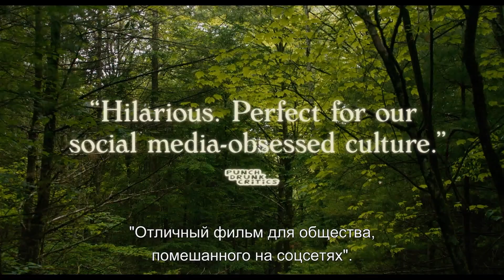Спаси себя сам! / Save Yourselves! (2020) - Русский трейлер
Жители Нью-Йорка Джек и Су, как и многие современные люди, зависят от технологий и практически не выпускают телефоны из рук. Пообщавшись с другом-дауншифтером, они решают принять его предложение и пожить неделю в доме в сельской местности - отключают телефоны и какое-то время наслаждаются гармонией с природой. Но вскоре выясняется, что парочка пропустила момент, когда Земля подверглась инопланетному вторжению.

Сунита Мани
Джон Рейнольдс
Бен Синклер
Джон Ерли
Jo Firestone
Гари Ричардсон
Джоанна Дэй
Зенобия Шрофф
Эми Седарис
Stephen Koepfer